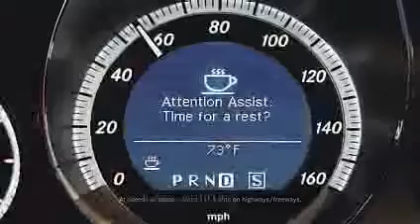MERCEDES BENZ USA CLASS NCTV7 Video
MERCEDES BENZ USA CLASS